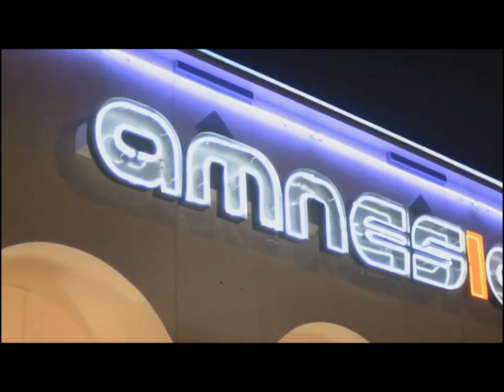♫ ToMeR Kapuri - I Like It More On The Floor Vol.8 ♫ *HD 720p*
▀▄▀▄▀▄▀▄▀▄ ▄▀▄▀▄▀ VOL.8 TRACKLIST ▀▄▀▄▀▄▀▄▀▄ ▄▀▄▀▄▀

Deniz Koyu - Tung! ( Dj OmRi.M PowerFull Intro Mix!)
Jennifer Lopez Feat. Flo Rida - Goin' In (Rony Z Bootleg) Club Mix
Voodoo Gangnam (Jacob Van Hage mashup Greg D. Edit)
Zedd Ft. Matthew Koma - Spectrum (Gregori Klosman & Tristan Garner Knights Remix)
Tacabro - Tacata (Eden ES Shalev Remix)
Alex Ferrari - Bara Bara Bere Bere (Sagi Abitbul & Avi Ace Official Remix)
Bryan Wilson ft. Sebastian Crayn - Ate a Noite Parar (The Perez Brothers Remix)
Bingo Players - When I Dip (Original Mix)
Hardwell & Showtek - How wd do (Original Mix)
Nari & Milani - Atom (Original Mix)
Sidney Samson & Lil Jon vs. Kenneth G - Bazinga Mutate (Invoker Mashup)
Sarit Hadad VS Skrillex - Meshugaat (Dj BrainDeaD's Mashup)
Maroon 5 - Payphone (Edson Pride & John W Remix)
Jay Sean feat. Pitbull - Im All Yours (Jump Smokers Extended Mix)
Fun & Janelle Monae & Tommy T - We Are Young Cascade (DJ Ben Azoulay Mash Up)
David Puentez & George K. - Are You Ready (Evyatar Buskila Oriental Mushup)
Cedric Gervais - Molly (Quintino Remix)
Daft Punk VS Dada Life - Kick Out the World (Dj BrainDeaD's Mashup)
Alvaro & Lil Jon feat. Wll.I.Am - With My Hands Up (Original Mix)
Usher - Scream (R3hab Club Mix)
Ido Shoam - Muhanim La Hazozra (Original Mix)
Roni Levi - Ole Darbuka Brake [vs. Steve Levi & DJ Snake]
David Guetta feat. Sia - She Wolf (Falling To Pieces) (Sandro Silva Remix)
Far East Movement feat. Cover Drive - Turn Up The Love (LMFAO Extended Mix)
REEA - Come And Get My Love (Tamir Assayag Remix)
Nicki Minaj - Pound The Alarm (Mr. Black Remix)
Will.I.Am - This Is Love Ft. Eva Simons (Eylon A Remix)
Joao Lucas E Marcelo - Eu Quero Tchu Eu Quero Tcha (Rico Bernasconi Radio Edit)
ATB - 9PM (Till I Come) (Ido Shoam Bootleg)

WMG, Teta Music Ltd ,Kontor New Media, Cloud 9 Music BV, Dance all Day, OneBeat